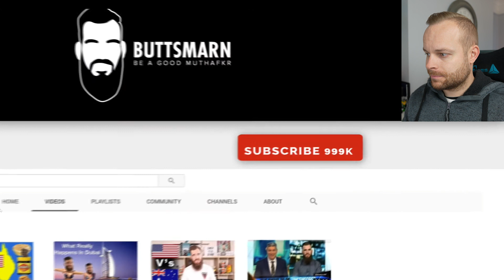Englishman Reacts to... 10 Reasons AUSTRALIA Is Better Than ENGLAND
Yes, I know Isaac Butterfield is a comedian and a lot of what he says is probably a little exaggerated. Let's see what is true and false.

ROBREACTS @ HOTMAIL.COM